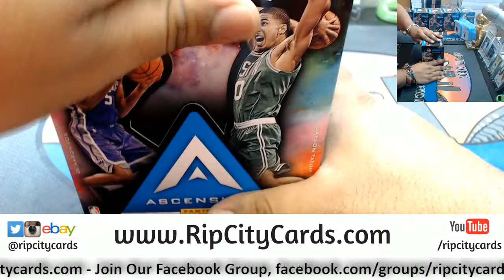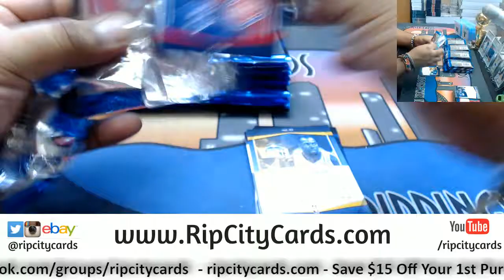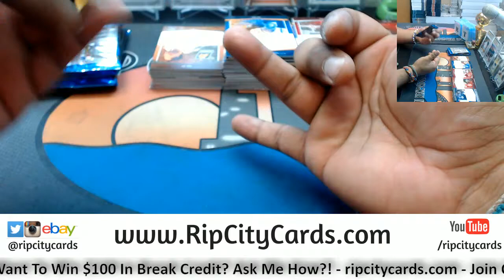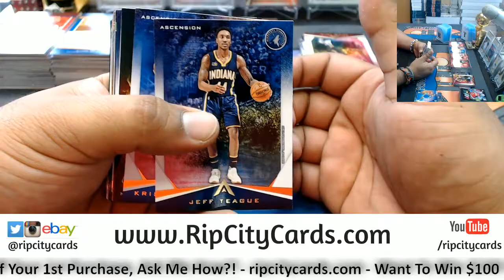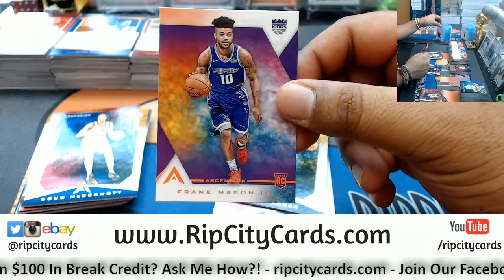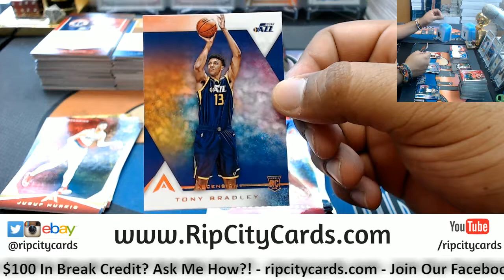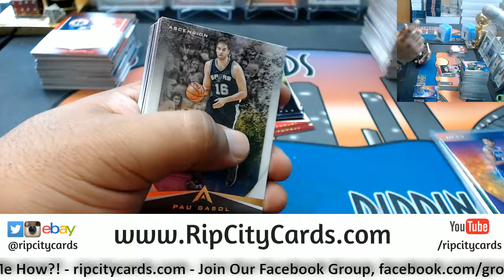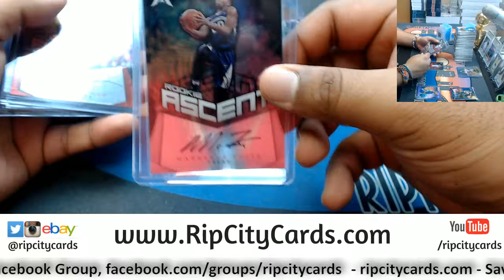2017 18 Ascension Basketball Half Case #18 eBay